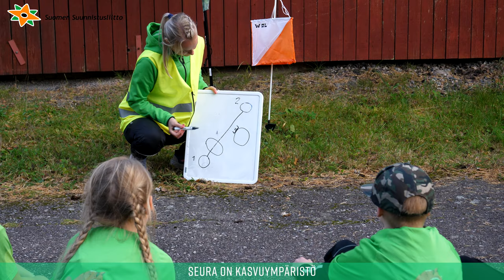Ohjaajakoulutus - Suunnistusseuran nuorisotoiminta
Suunnistusliiton ohjaajakoulutuksen video 1. Suunnistusseuran nuorisotoiminta.